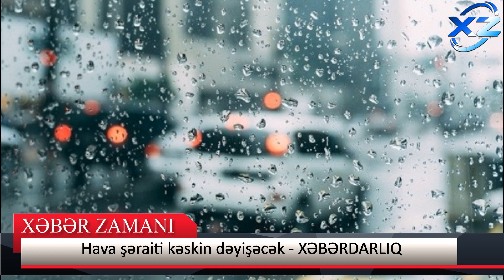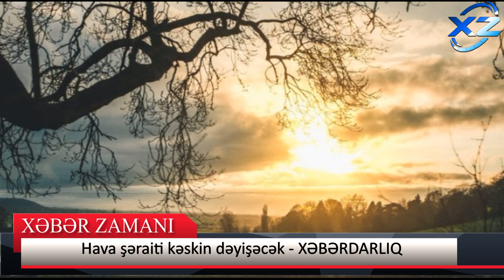Hava şəraiti haqqında XƏBƏRDARLIQ